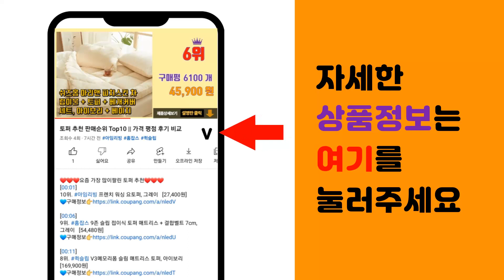800도씨 추천 판매순위 Top10 || 가격 평점 후기 비교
❤️❤️❤️요즘 가장 많이팔린 800도씨 추천❤️❤️❤️

[00:01]
10위. 800도씨 접이식 무쇠 원형 후라이팬 일반형 그릴형 캠핑겸용, 시즈닝, 접이식 무쇠원형팬_ [26,000원]

[00:06]
9위. 800도씨 접이식 원형 무쇠 주물팬 일반형 시즈닝 + 전용가방 인덕션 IH, 26 cm, [40,000원]

[00:11]
8위. 800도씨 접이식 원형 무쇠 주물팬 일반형 에나멜코팅 + 전용가방 인덕션 IH, 26cm, [46,000원]

[00:16]
7위. 800도씨 격자무늬 편수손잡이 스테이크팬 인덕션 IH, 24 cm, 1개 [27,000원]

[00:21]
6위. 800도씨 블랙시즈닝 무쇠 편수 양수 후라이팬 스테이크팬 철팬 빠에야팬, 28cm 편수 ( [32,000원]

[00:26]
5위. 800도씨 316 인덕션 스텐 궁중팬 통5중 볶음 웍 28cm, 1개 [82,000원]

[00:31]
4위. 800도씨 주물 원형 전골팬 인덕션 IH, 30cm, 혼합색상 [45,000원]

[00:36]
3위. 800도씨 캠핑 밀폐용기 트란지아 스타일 코펠 냄비 뚜껑 손잡이 일체형 스텐반합 + 찜망 [39,000원]

[00:41]
2위. 800도씨 캠핑 화로대 바비큐 그릴 접이식 불멍, 800도씨 화로대S 세트 (본품+가방) [137,000원]

[00:46]
1위. 800도씨 불멍 캠핑 거북선 화로대 연통 풀세트, 1개 [125,000원]